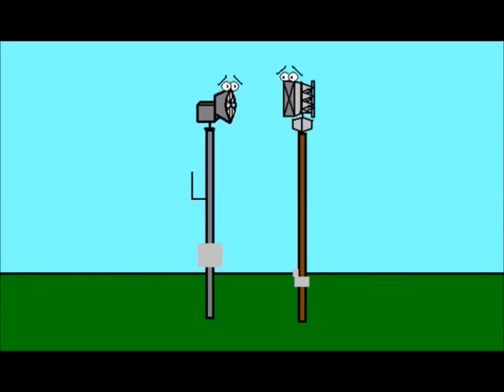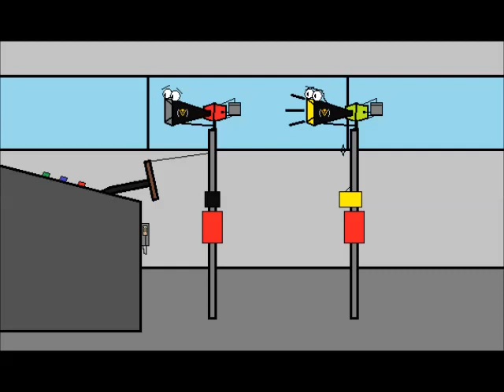tornado siren madness - thunderbolt has had enough.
scripted by thedrj2006, animated by broken solar panel.